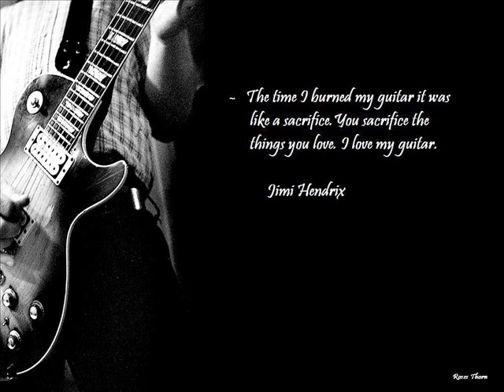Jimi Hendrix - Voodoo Child improvisation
Hi! This is my improvisation on the Jimi Hendrix classic, Voodoo Child. I don't follow the original solo parts too much, the pourpose wasn't to make a note-for-note cover, I've played it in my own style, hope you like it! Cheers!

Amp:

- 1992 Marshall Super Lead 100W MkII
- 1992 Marshall JCM900 1960 - Lead 'A' cabinet

Effects / Cables:

- Marshall Shred Master Distortion
- Boss DD-3 Digital Delay (I used it just by the solo parts)
- Vox VGC guitar cables

Guitar:

- 1985 Kramer Pacer Deluxe with Bartolini pick ups, brand new Ernie Ball 10-46 guitar string set tuned down to E flat.